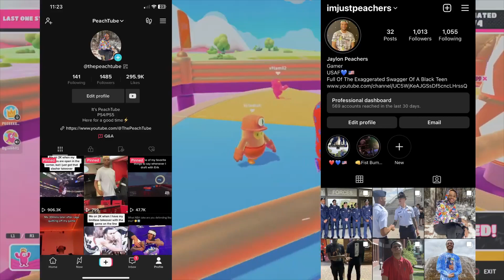PeachTube Plays Fall Guys: First Place Mocks Me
Social Medias

🎶Sweet Tunes From The Video🎶